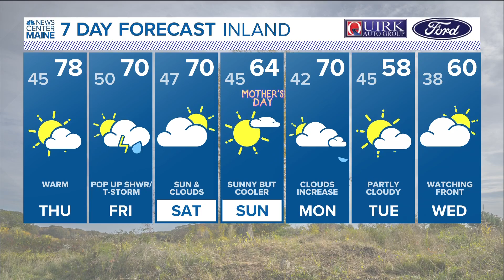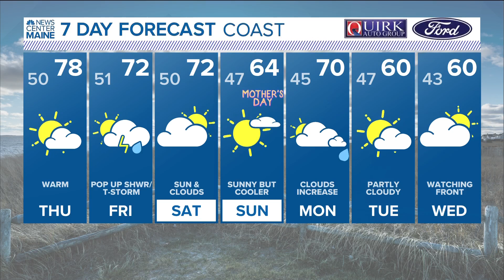NEWS CENTER Maine Weather Video Forecast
NEWS CENTER Maine Weather Video Forecast Updated 5:00pm Wednesday, May 10th